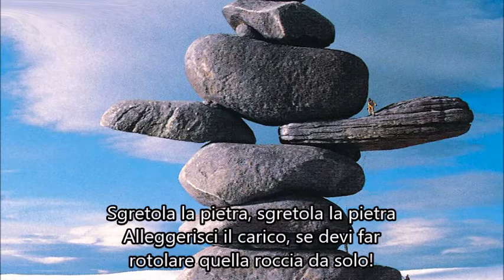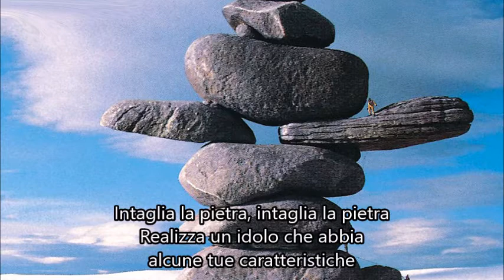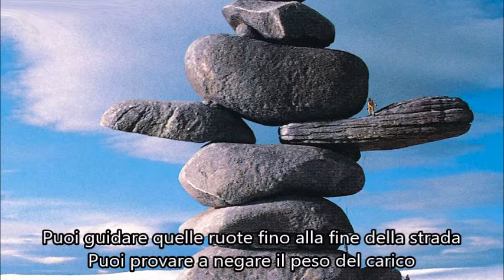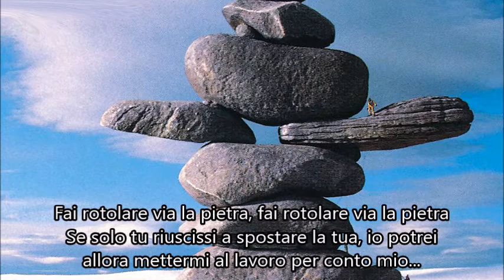RUSH - CARVE AWAY THE STONE (Traduzione in ITALIANO)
Apprezzi il mio lavoro e vuoi supportarmi?

☆ Rush Italia ☆
Il tuo punto di riferimento sui RUSH.